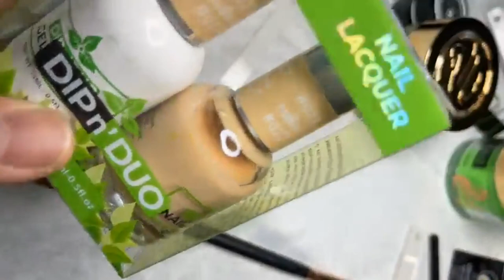Ombre for summer quick and easy || DuongNgan NailsJobs